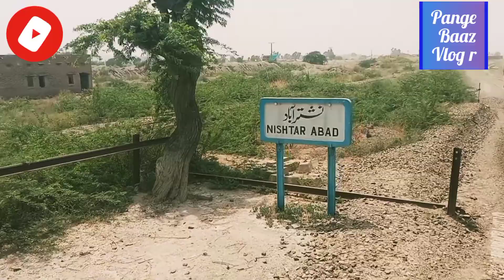چک جھمرہ سے شاہین آباد کا سفر 💖💖